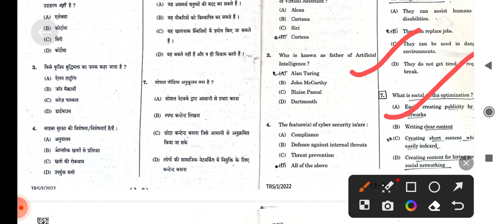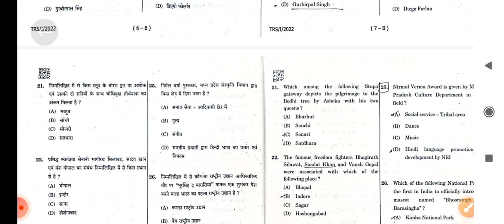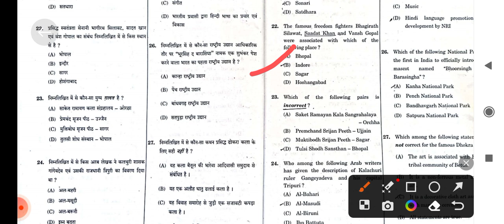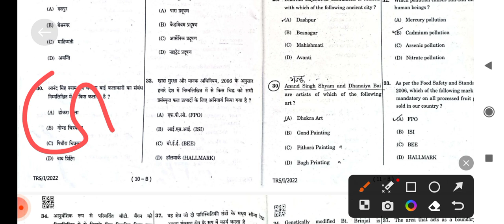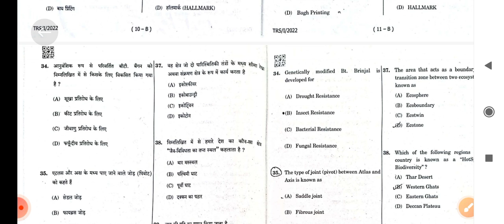mppsc pre cut off 2022 I mppsc pre paper analysis 2022 I mppsc cut off 2022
mppsc pre paper analysis 2022
mppsc pre cut off 2023
mppsc pre cut off
mppsc pre paper analysis 2023